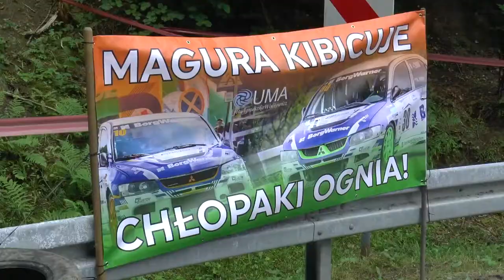GSMP Magura Małastowska 2019 | Biały Mariusz | BMW E30 | MotoRecords.pl